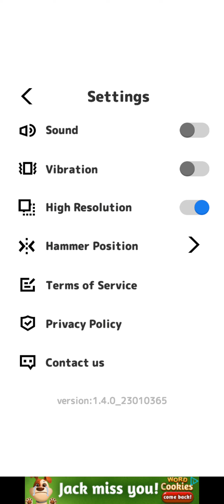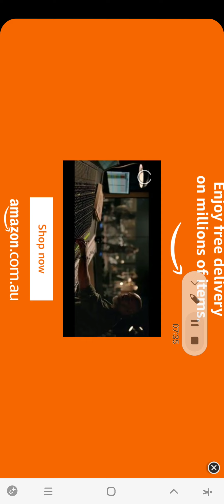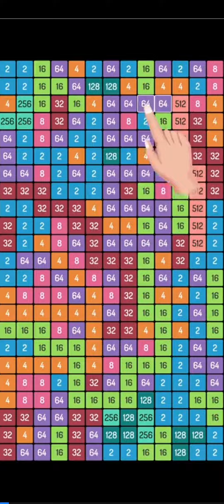Lets let these cars out of the parking lot. Parking Jam 3D #1!!!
I just decided to play a new game called parking jam 3d because I was stuck on ideas on what to do so I thought I'd play a random game.